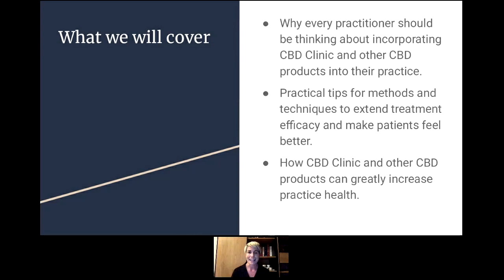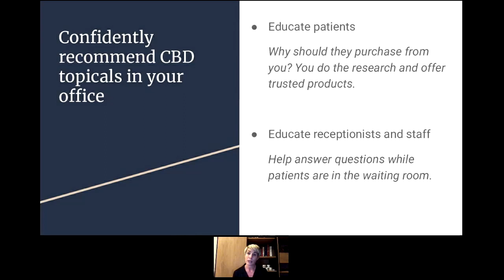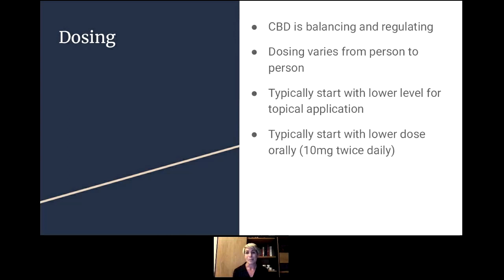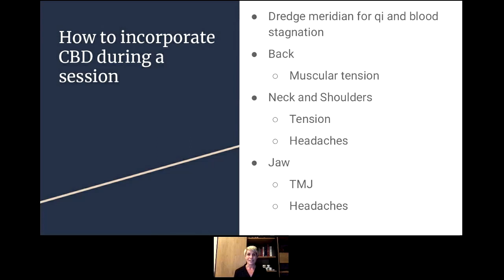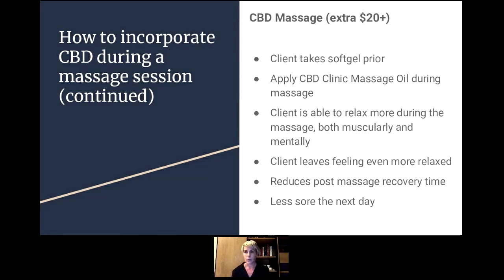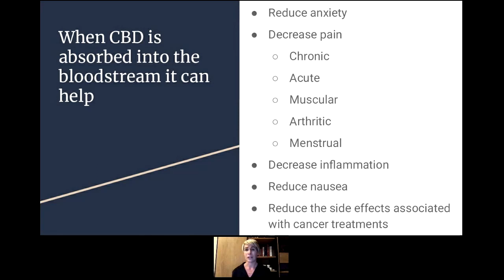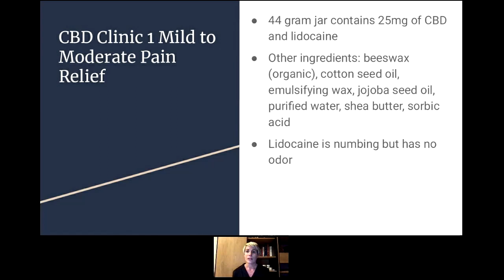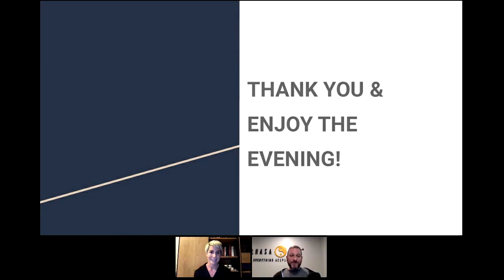How CBD Products Changed My Practice: One Acupuncturist’s Journey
On May 17, 2019, Christina Morris, L.Ac., founder of Element Natural Healing Arts located in Brooklyn, NY.  Christina joined Lhasa OMS to share her experiences with incorporating CBD Clinic (and other CBD products) into her practice.